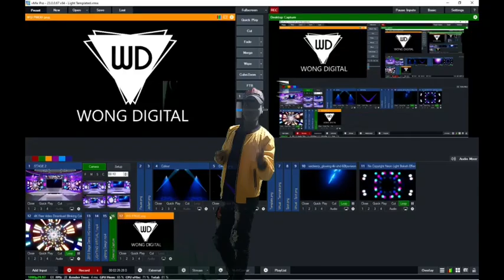Akka biyyaa baatee waggaa meeqaa uffff gaafii